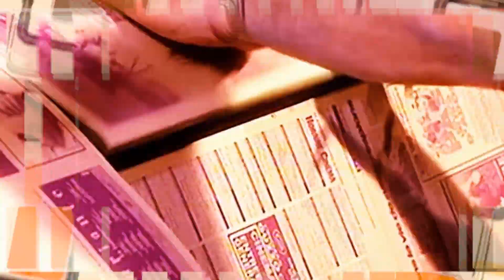La Mañana EVTV - SEG 07